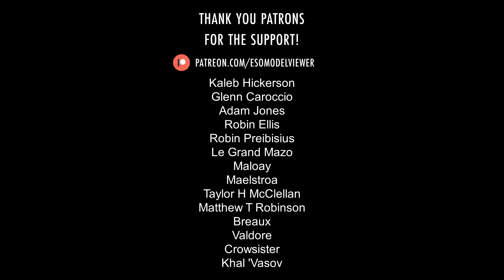Falkreath Riding-Lynx ∣ ESO › Mounts › Felines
The people of Falkreath call these lynxes "blizzard bringers." The cats are as powerful as the buffeting winds that scour the slopes of the Shriekwind Bastion. There are even rumors that the lynx's growl causes avalanches high up in the mountains.

Translations: Lynx de monte d'Épervine, Falkenring-Reitluchs, Lince de montar de Falkreath, Фолкритская ездовая рысь, ファルクリース騎乗リンクス.

Music: "The Frozen Hearth" by Brad Derrick from The Elder Scrolls Online: Greymoor (Original Game Soundtrack).

0:00 - Without upgrades
0:13 - With upgrades
0:27 - Close-up pictures